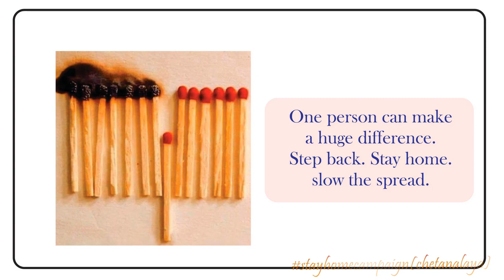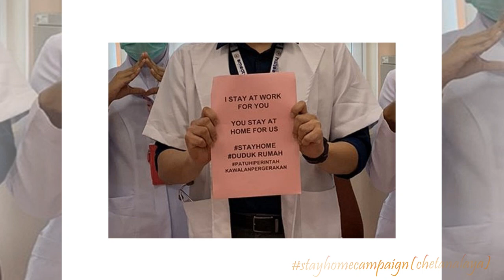Stay Home, Stay Safe and Save Life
Chetanalaya promotes the worldwide campaign on stay home